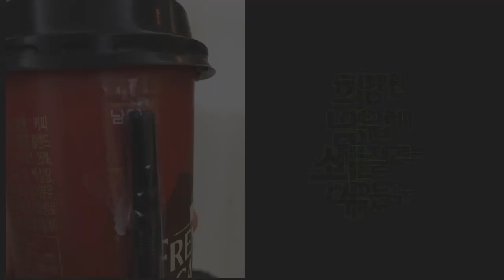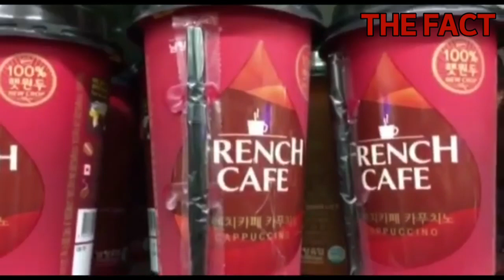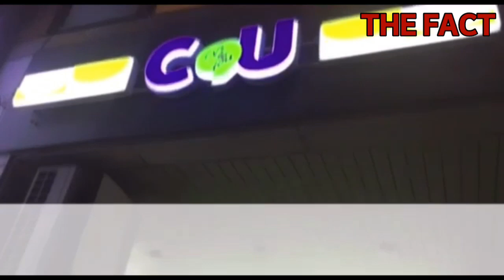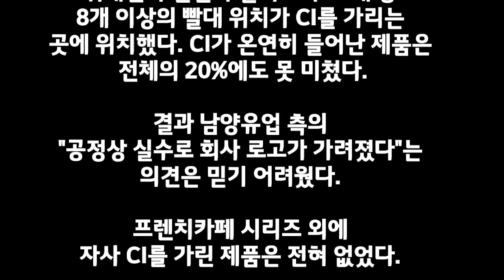남양유업의 '이유 있는 꼼수'